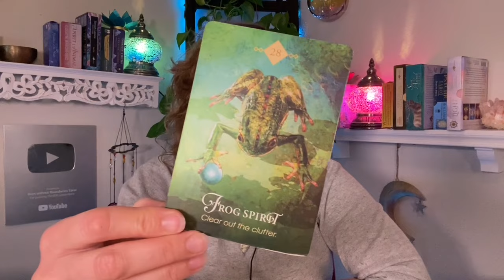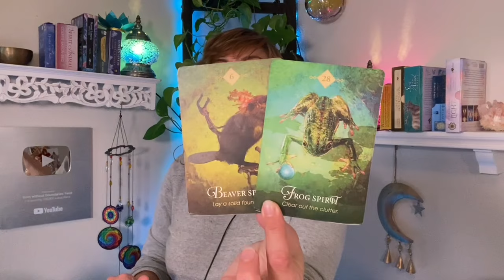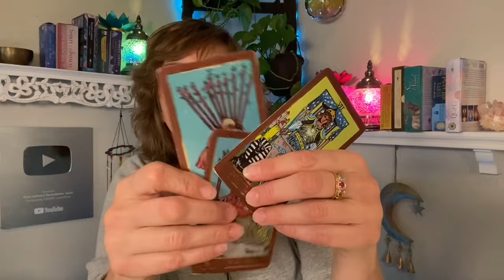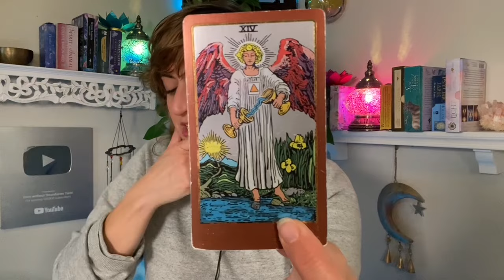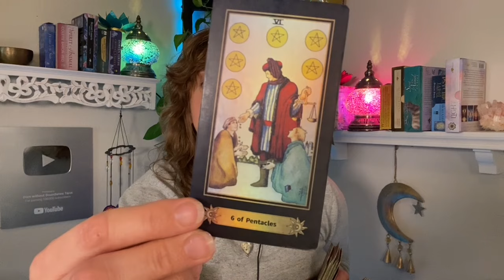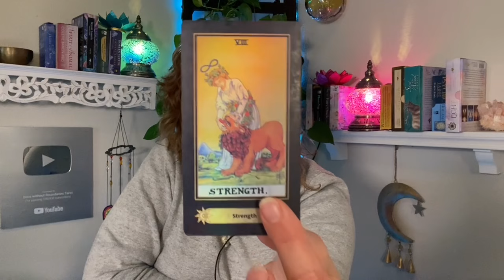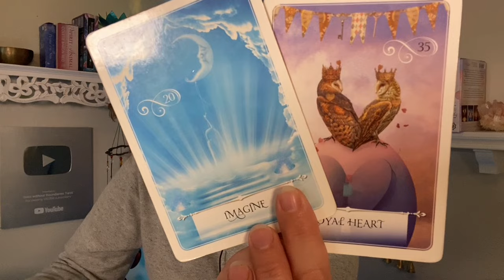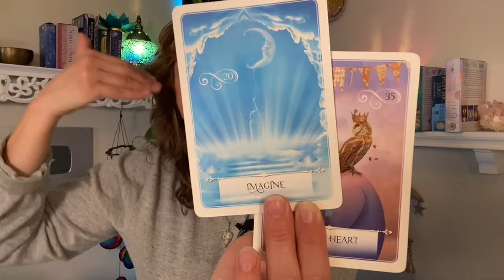धनु ♐️ SAGITTARIUS Tarot ♐️ THIS BURDEN TURNS INTO A BLESSING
धनु SAGITTARIUS Tarot ♐️ SAGITTARIUS Tarot ♐️ THIS BURDEN TURNS INTO A BLESSING- EXTENDED

FB: Born without Boundaries Tarot

धनु धनु टैरो ♐️ धनु टैरो ♐️ यह बोझ आशीर्वाद में बदल जाता है - विस्तारित
या

🌈 व्यक्तिगत पाठन
BwoB वेबसाइट पर जाएँ और ऑनलाइन बुक करें! पर
रिकॉर्ड किया गया पूरा टैरो कार्ड स्प्रेड $200 - 45 मिनट
रिकॉर्डेड लेनोरमैंड ग्रैंड टेबलो $125 - 30 मिनट
स्वप्न व्याख्या (ईमेल) $50
फ़ॉर्म में, कृपया अपने प्रश्न और बुनियादी जानकारी शामिल करें।
कृपया ध्यान दें: रीडिंग आपके बुकिंग समय के 24 घंटों के भीतर वितरित की जाती है (पीसीटी समय के आधार पर)

🌈 सोशल मीडिया:
आईजी: बॉर्न_बिना_बाउंड्रीज़
एफबी: बिना सीमाओं के जन्मे टैरो
रेडिट: आर/बोर्नविदआउटबाउंड्रीज़

शाइनी ए.ई. वेट टैरो
द स्पिरिट एनिमल्स ओरेकल
व्हिस्पर्स ऑफ लव ओरेकल कार्ड
देवदूत शुभकामनाएं
हीलिंग एंजेल कार्ड्स
अपने लाइट ओरेकल पर काम करें
लाइट ओरेकल की गुप्त भाषा
मूनोलॉजी ओरेकल कार्ड

या मुझे यहां मेल करें:

🌈अस्वीकरण:
बॉर्न विदाउट बाउंड्रीज़ टैरो एकमात्र लेखक है और, समापन के सभी चरणों में, इस वीडियो का एकमात्र और अनन्य स्वामी है, जिसमें बिना किसी सीमा के सभी विचार, सुझाव, विषय-वस्तु, कथानक, कहानियाँ, चरित्र-चित्रण, संवाद, शीर्षक और अन्य सामग्री शामिल हैं। चाहे अभिव्यक्ति के किसी ठोस माध्यम में तय किया गया हो या अन्यथा, किसी भी समय पहले या उसके बाद बॉर्न विदाउट बाउंड्रीज़ द्वारा बनाया या योगदान दिया गया हो, जो किसी भी तरह से वीडियो या उस सामग्री से संबंधित हो जिस पर वीडियो आधारित है, और सभी अधिकार, शीर्षक और रुचि उसमें.

इसके अलावा, सभी सामग्री मनोरंजन उद्देश्यों के लिए है और बॉर्न विदाउट बाउंड्रीज़ दृश्य द्वारा किए गए कार्यों या निर्णयों के लिए कोई जिम्मेदारी नहीं लेती है